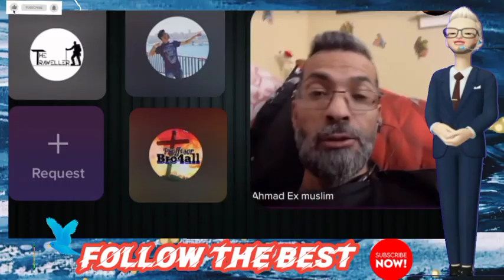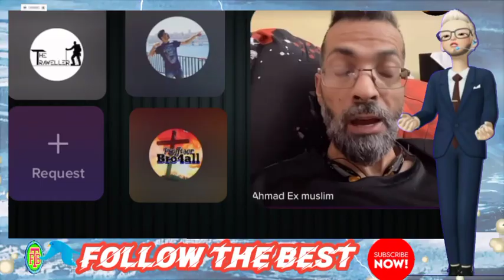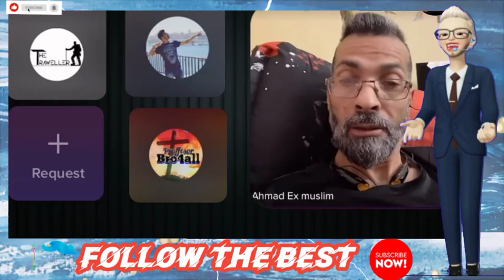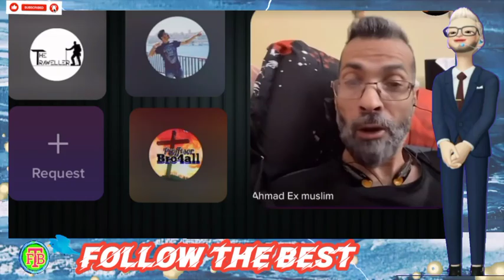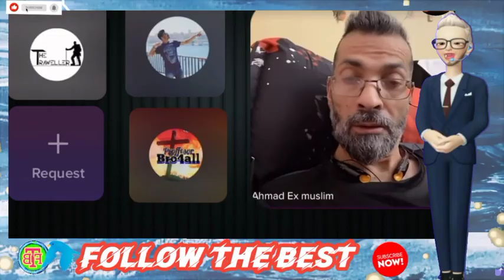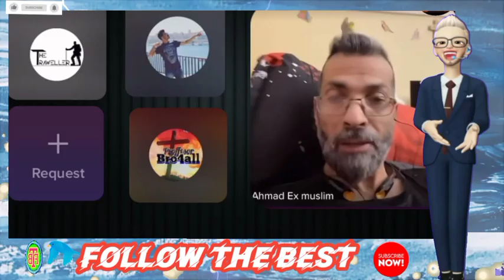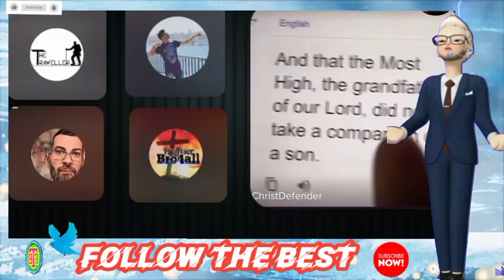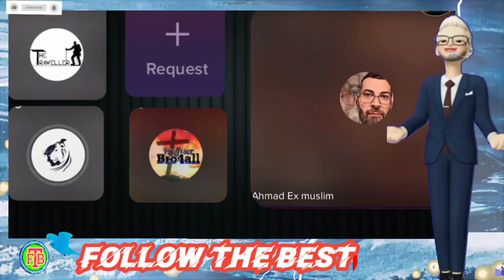Ahmad ExMuslim Debated Western Muslims About WORSHIP |Educational Purposes